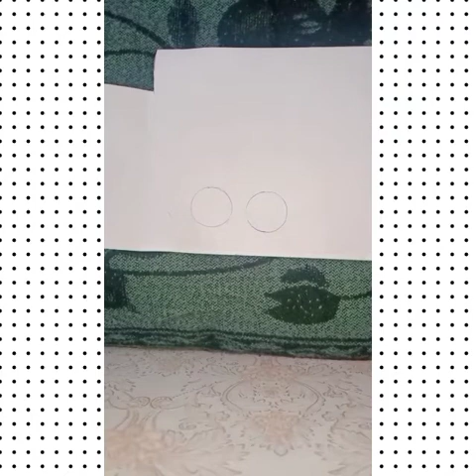Cat face wall hanging || the art cart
Cat face wall hanging idea..